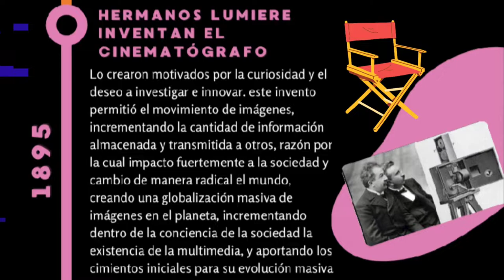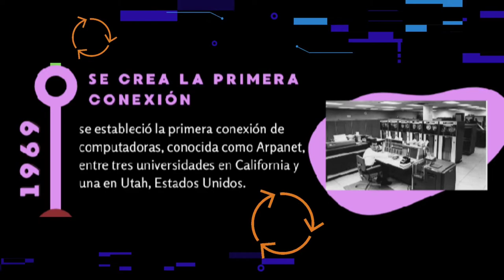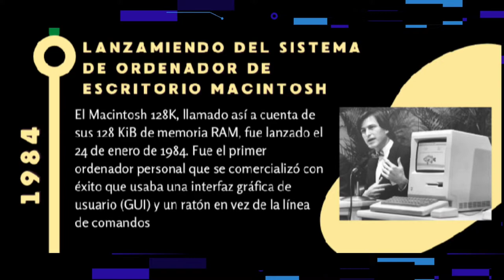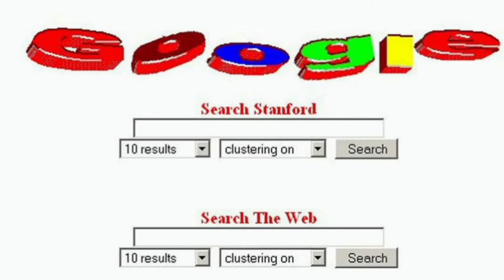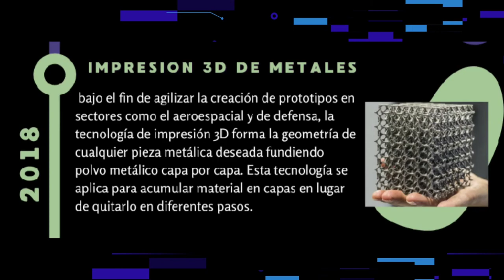HISTORIA Y EVOLUCIÓN DE LA MULTIMEDIA